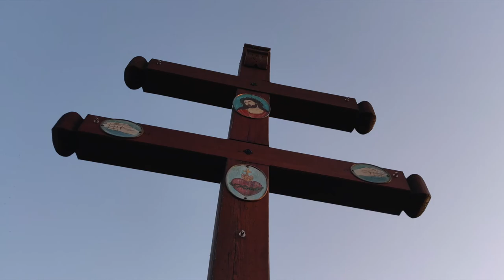Sunset walking in Staffelberg